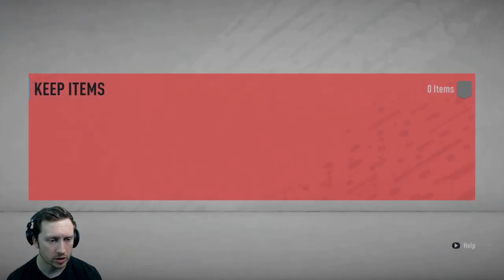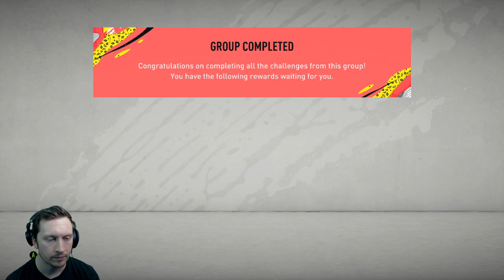INSANE PL TOTSSF PACK | FIFA 20 RTG 220